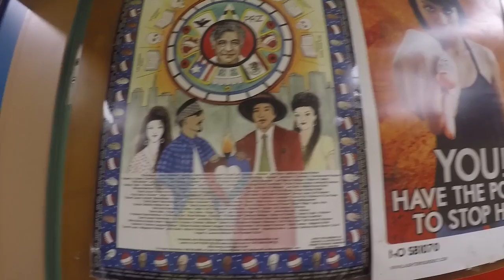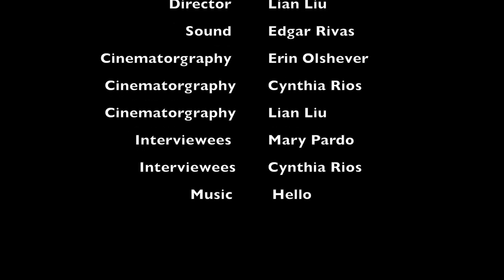MeCha Club Episode4: The Personal Impact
This is a documentary video about CSUN MeCha Club. This one is a episode 4 of personal impact. Inside this video, there have three interviewees, and they will share you with their own experiences working in MeCha. Let's watch together to see what they tell us. Hope you like it :)